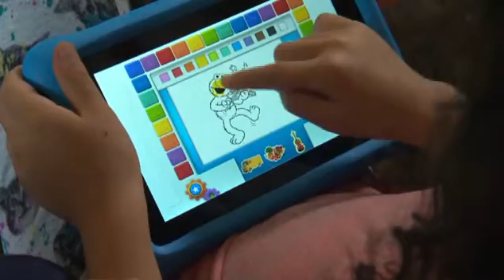ZJI Practice Track - Screen Time Guidelines - October 21, 2016